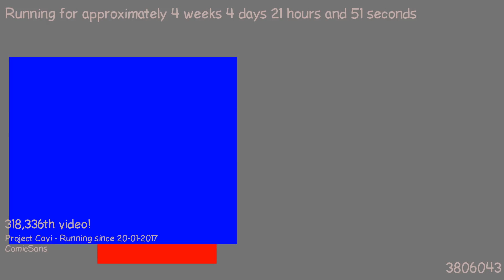1487790299 - Webdriver Cavi - O